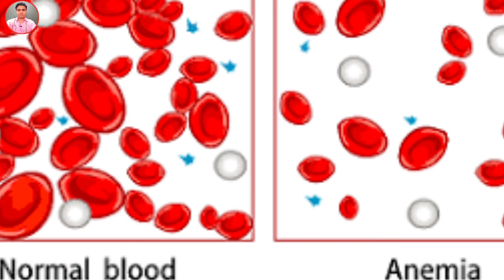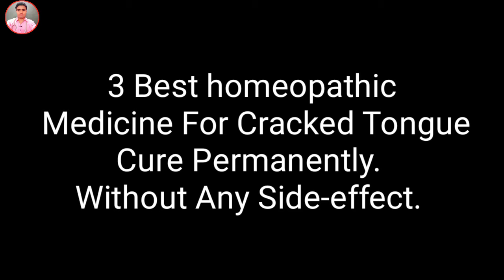Cracked (Fissure On Tongue) जिव्हा पर गहरी दरार बनना कारण लक्षण और इलाज Best Homeopathic Treatment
Hi friends, myself Dr.Lokendra Gaud, welcome to my new video on Best Treatment of Cracked (Fissure On Tongue). How to trea it without any side-effects.